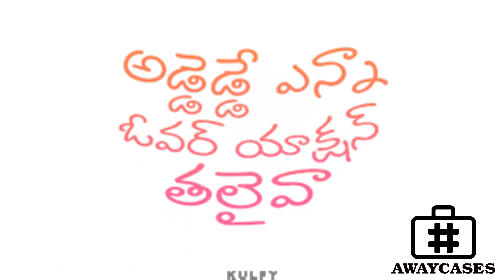RAPCAP 33[2022] || FREE BEAT FOR HIP HOP AND RAP MUSIC OR TRAP SONGS